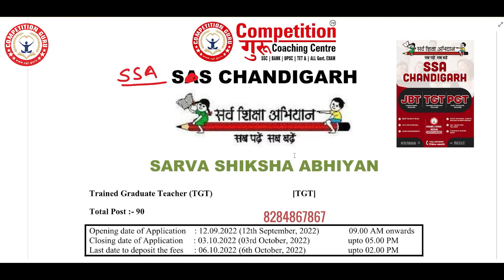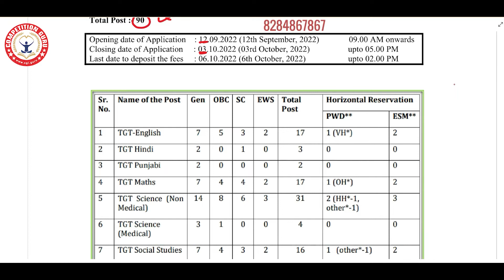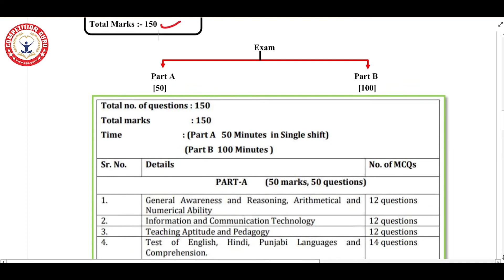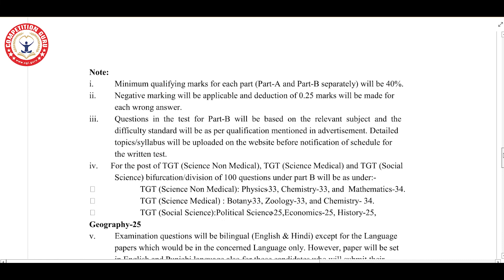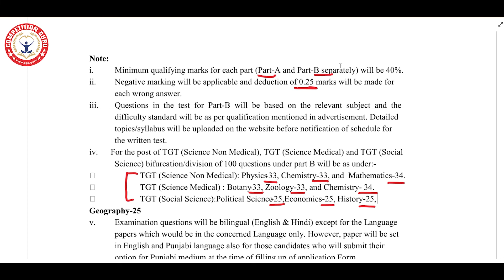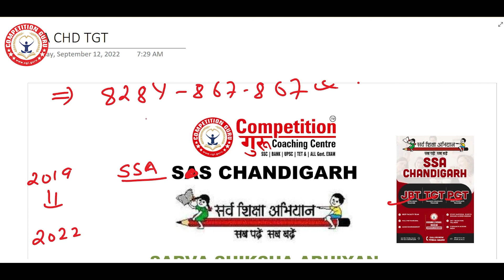SSA Chandigarh Recruitment 2022 | SSA Chandigarh Teacher Vacancy 2022 |SSA exam |Competition Guru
SSA Chandigarh TGT Recruitment 2022 : Samagra Shiksha Abhiyan (SSA) Chandigarh has released a notification & invites online application from the eligible candidates for the recruitment of Trained Graduate Teachers (TGT) vacancy in various subject including English, Hindi, Punjabi, Maths , Science, Social Science on contract basis. Interested candidates can check eligibility and apply from official website of SSA Chandigarh.